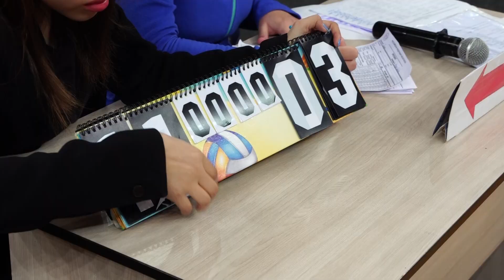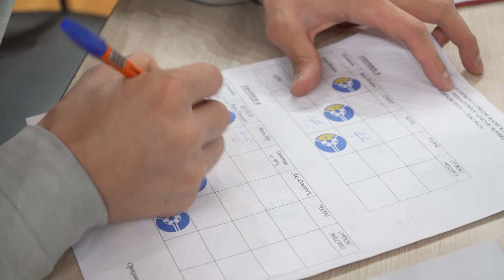Наступила спортивная зима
Пока за окном нас накрывает сибирский лютый мороз, только спорт сможет разогреть наши жилы и мышцы. Но сегодня я предлагаю вам стать зрителями, а не игроками. Наливайте себе горячий чай, устраивайтесь поудобнее, приятного аппетита, если вы кушаете. А я расскажу вам про спортивные события в Туве. Поехали!